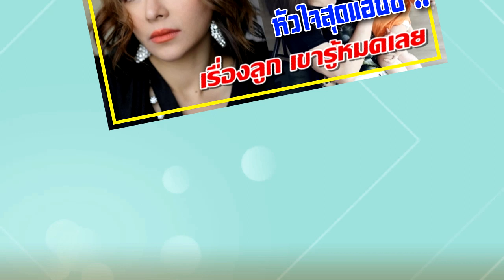หัวใจสุดแฮปปี้ !! ดีเจต้นหอม ลั๊นลาเปิดใจคุยหนุ่มใหม่ รวยระดับCEO !!!